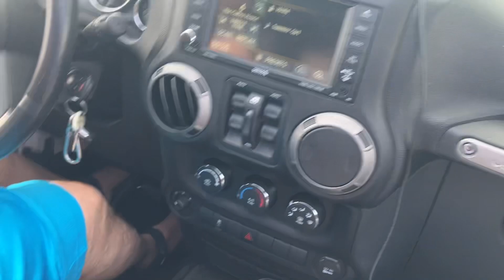Ocean City Jeep Fest 2023 sand course